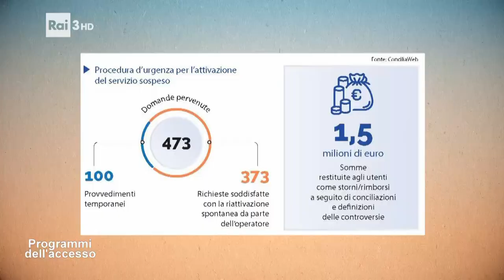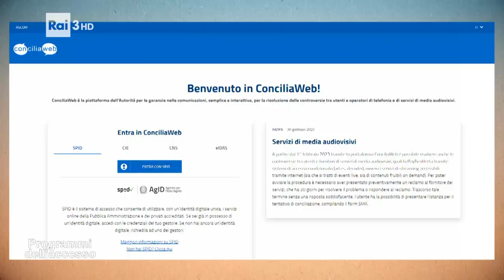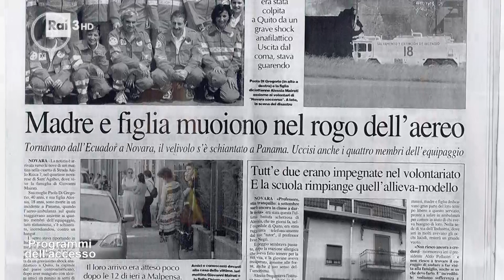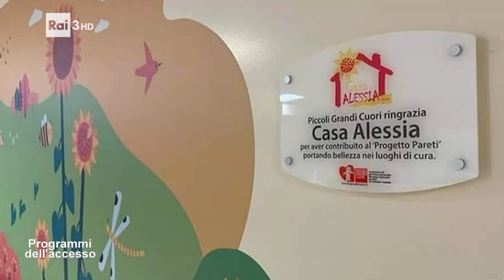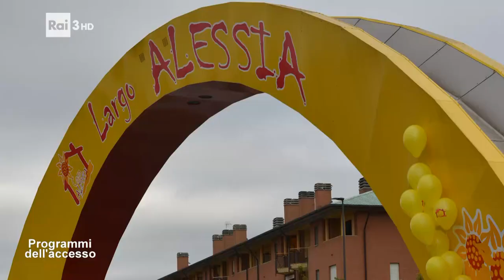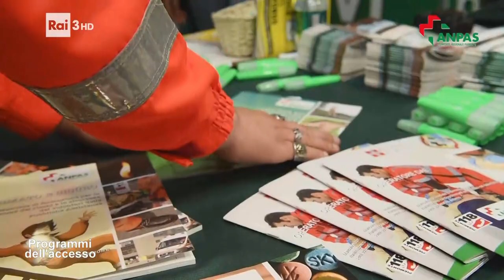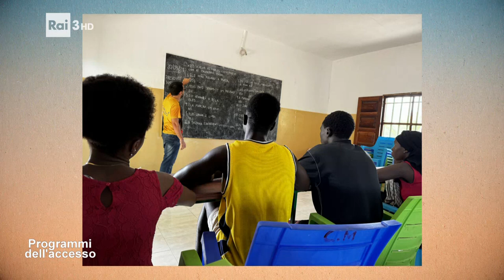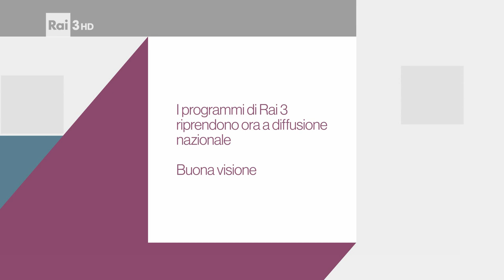I programmi dell'Accesso del 29 giugno 2024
In questa puntata hanno partecipato i seguenti enti/associazioni:
il Corecom Piemonte, l’associazione Casa Alessia di Novara, l’Anpas - Comitato regionale, l’Associazione Nazionale Pubbliche Assistenze, la Casa do Menor di  Mondovì Cn , il Coordinamento territoriale del volontariato di Protezione Civile di Asti e la Croce Rossa Italiana – Comitato di Asti.